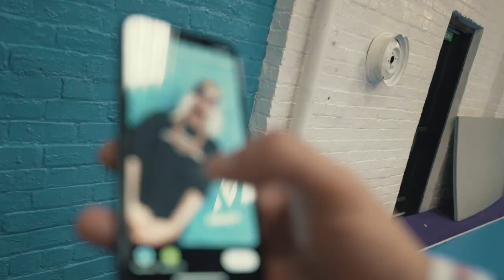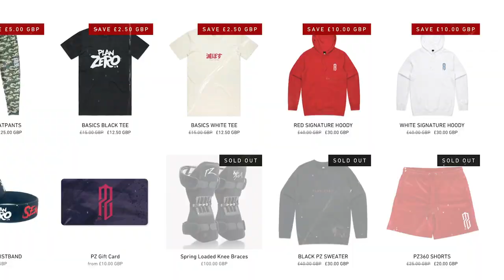TRICK OR DARE - Insane Tricking Challenge Game!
Today we play TRICK or DARE! This one was a fun one. Let us know what flip challenge / dare you thought was the best!

Snapchat ▸ kyleslyf